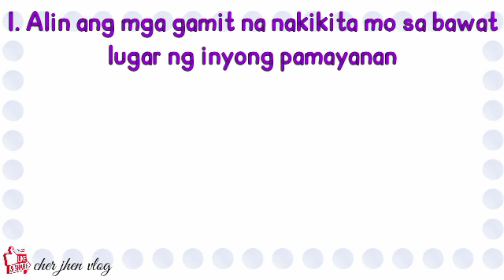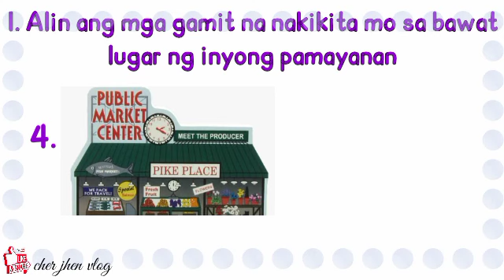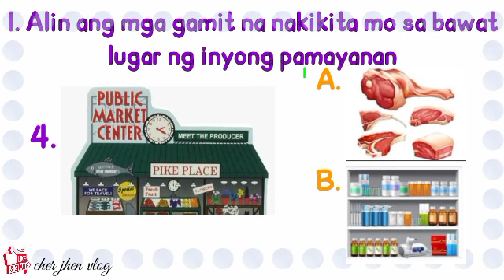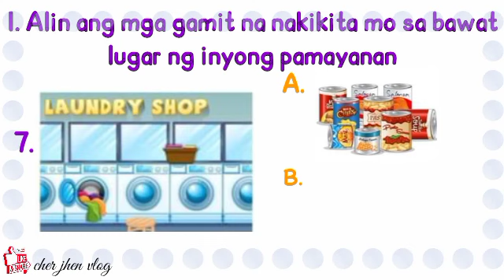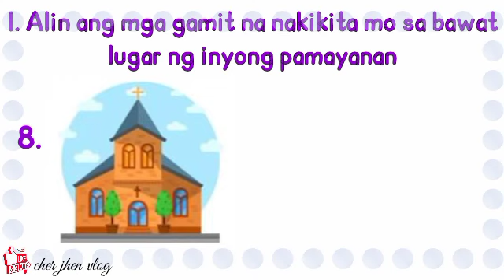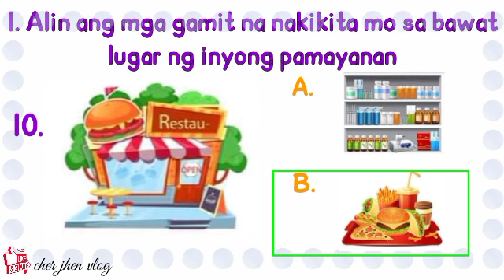Mga Gamit o Bagay na Nakikita sa Lugar sa Pamayanan | Kindergarten | MELC